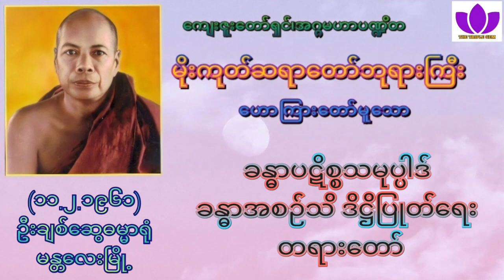🌼မိုးကုတ်ဆရာတော်ဘုရားကြီး🌼၏🌷ခန္ဓာပဋိစ္စသမုပ္ပါဒ် ခန္ဓာအစဉ်သိ ဒိဋ္ဌိပြုတ်ရေးတရားတော်🌷Mogok Sayadaw🙏🙏🙏